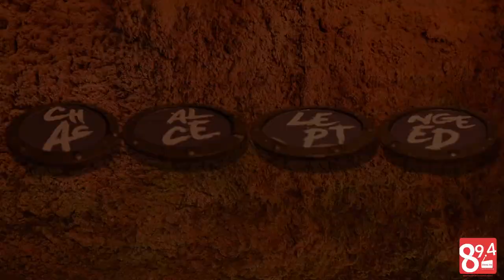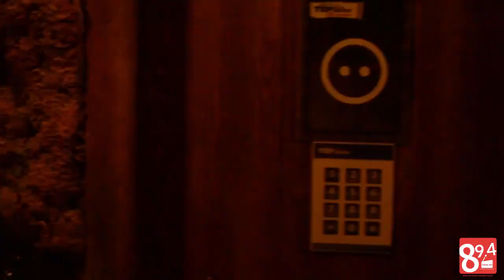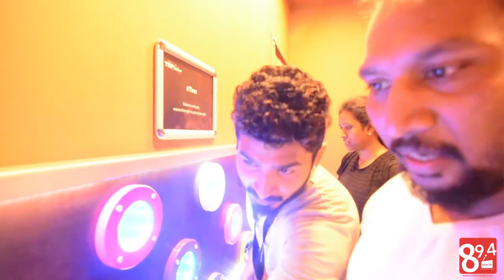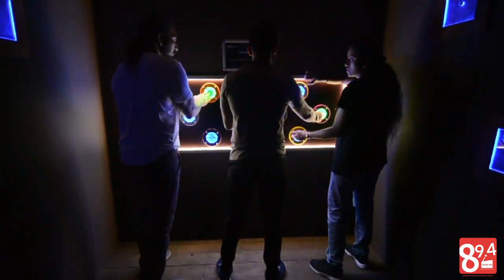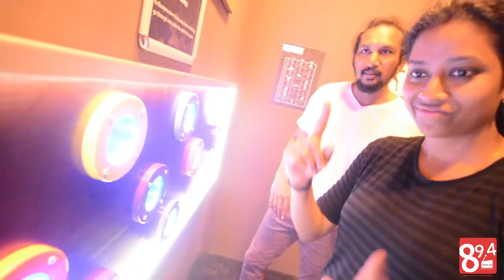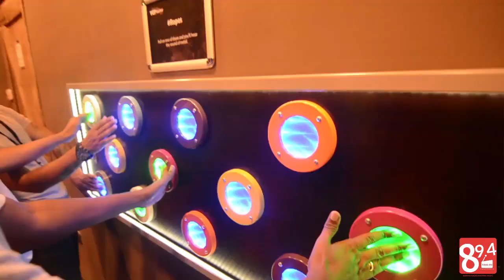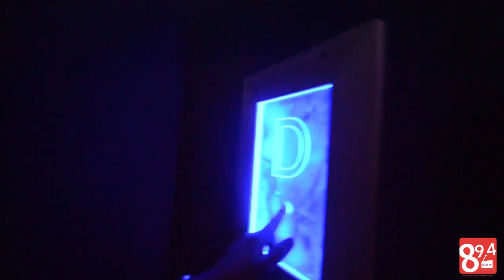An adventurous experience at TEP factor Dubai !!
Watch RJ Mayil, RJ Bravo n RJ Dheena try their hand at TEP Factor..